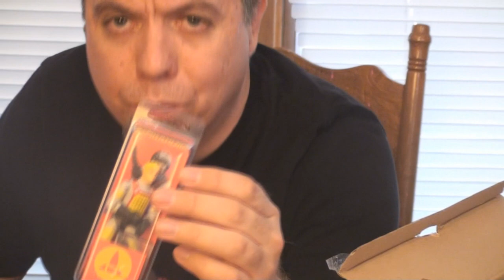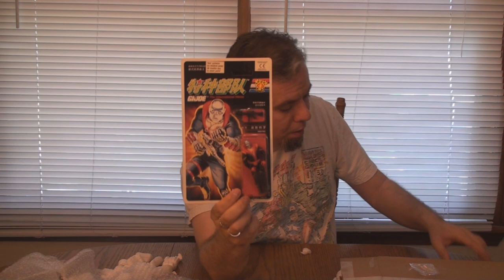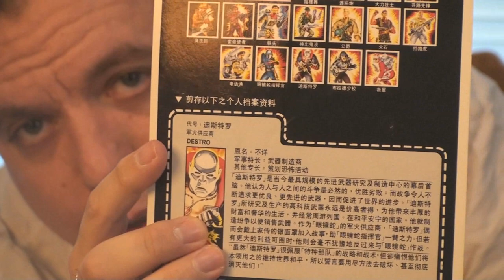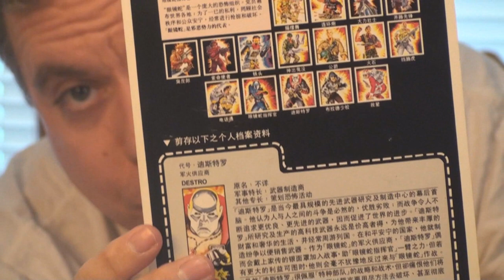HCC788 - Unboxing donations from April, 2018!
Visit HCC788.com!

Special Thanks to:
Troy Smith, Hector M. Martimez